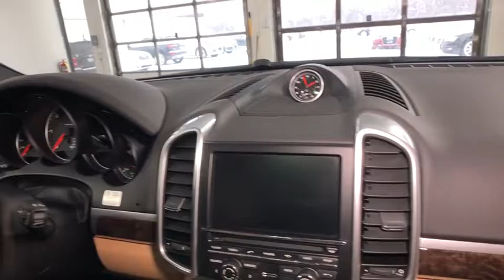2015 Porsche Cayenne Lincolnwood, Chicago, Highland Park, Westmont, Barrington, IL PP3094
Porsche Exchange
2300 Skokie Valley Rd

BEAUTIFUL 2015 Porsche Cayenne Diesel in EXCELLENT Condition! Covered under Porsche Certified Preowned Warranty up to August 31, 2023 and UNLIMITED Miles! Finished in SLEEK Jet Black Metallic over Black/Luxor Beige, this Cayenne comes LOADED with: Trailer Hitch, Heated Multi-Function Steering Wheel, Panoramic Roof System, Heated/Ventilated Seats, Front/Rear Park Assist with Reversing Camera, Lane Change Assist, 14-Way Power Seats with Memory Package, Dark Walnut Interior incl. Gear Selector, Premium Package Plus, 18 Cayenne S Wheels, Infotainment Package with HD Radio and MORE!!
Audio Theft Deterrent,Concealed Diversity Antenna,Bluetooth Wireless Phone Connectivity,Radio: AM/FM/CD/DVD w/PCM & Navigation -inc: Porsche Communication Management (PCM) w/hard drive navigation module, 7-inch color touchscreen, HD Radio receiver, Bluetooth hands-free phone preparation and universal audio interface (AUX, USB),2 LCD Monitors In The Front,Radio w/Seek-Scan, Compatible Remote CD, Clock, Speed Compensated Volume Control, Aux Audio Input Jack, Steering Wheel Controls, DVD-Audio, External Memory Control and 40 Gb Internal Memory,Fixed Rear Window w/Fixed Interval Wiper and Defroster,Body-Colored Rear Bumper,Body-Colored Door Handles,Body-Colored Power Heated Side Mirrors w/Power Folding,Fully Automatic Projector Beam High Intensity Low/High Beam Daytime Running Auto-Leveling Headlamps w/Delay-Off,Wheels w/Silver Accents w/Locks,Rain Detecting Variable Intermittent Wipers w/Heated Jets,Compact Spare Tire Mounted Inside Under Cargo,Aluminum Side Windows Trim and Black Front Windshield Trim,Fully Galvanized Steel Panels,Wheels: 8J x 18 Cayenne,Tailgate/Rear Door Lock Included w/Power Door Locks,Body-Colored Front Bumper,Power Liftgate Rear Cargo Access,Body-Colored Grille,Spare Tire Mobility Kit,Steel Spare Wheel,Front And Rear Fog Lamps,Black Wheel Well Trim,Lip Spoiler,Deep Tinted Glass,Clearcoat Paint,Front License Plate Bracket,Tires: P255/55R18 AS,Front Windshield -inc: Sun Visor Strip,Perimeter/Approach Lights,LED Brakelights,HVAC -inc: Underseat Ducts and Console Ducts,Engine Immobilizer,Full Carpet Floor Covering -inc: Carpet Front And Rear Floor Mats,Systems Monitor,Leather Door Trim Insert,Day-Night Rearview Mirror,Carpet Floor Trim and Carpet Trunk Lid/Rear Cargo Door Trim,Driver Foot Rest,HomeLink Garage Door Transmitter,Perimeter Alarm,Remote Keyless Entry w/Integrated Key Transmitter, 4 Door Curb/Courtesy, Illuminated Entry, Illuminated Ignition Switch and Panic Button,FOB Controls -inc: Trunk/Hatch/Tailgate and Windows,Roll-Up Cargo Cover,Sliding Front Center Armrest and Rear Center Armrest,Rear Cupholder,Trunk/Hatch Auto-Latch,Cruise Control,Power Rear Windows and Fixed 3rd Row Windows,Analog Display,Cargo Area Concealed Storage,Interior Trim -inc: Metal-Look/Piano Black Instrument Panel Insert, Metal-Look/Piano Black Door Panel Insert, Metal-Look/Piano Black Console Insert and Metal-Look Interior Accents,Front Cupholder,Bucket Front Seats w/Leatherette Back Material,Trip Computer,Manual Adjustable Front Head Restraints and Manual Adjustable Rear Head Restraints,Delayed Accessory Power,Gauges -inc: Speedometer, Odometer, Oil Pressure, Engine Coolant Temp, Tachometer, Oil Temperature, Trip Odometer and Trip Computer,40-20-40 Folding Split-Bench Front Facing Manual Reclining Flip Forward Cushion/Seatback Rear Seat w/Manual Fore/Aft,Delay Off Interior Lighting,Leather/Metal-Look Gear Shift Knob,Remote Releases -Inc: Power Cargo Access and Power Fuel,Sport Leather/Metal-Look Steering Wheel,Driver And Passenger Visor Vanity Mirrors w/Driver And Passenger Illumination, Driver And Passenger Auxiliary Mirror,Full Cloth Headliner,Integrated Navigation System,Front And Rear Map Lights,Cargo Features -inc: Spare Tire Mobility Kit,Outside Temp Gauge,Refrigerated/Cooled Box Located In The Glovebox, Driver / Passenger And Rear Door Bins and 1st Row Underseat Storage,Manual Tilt/Telescoping Steering Column,Power 1st Row Windows w/Front And Rear 1-Touch Up/Down,Air Filtration,Dual Zone Front Automatic Air Conditioning,Cargo Space Lights,Power Door Locks w/Autolock Feature,5 12V DC Power Outlets,8-Way Power Front Seats -inc: electric adjustment for seat height, seat angle, backrest and fore/aft position,Illuminated Locking Glove Box,Full Floor Console w/Covered Storage, Mini Overhead Console and 5 12V DC Power Outlets,2 Seatback Storage Pockets,GVWR: 2,870 kgs,Transmission: 8-Speed Tiptronic S Automatic -inc: g